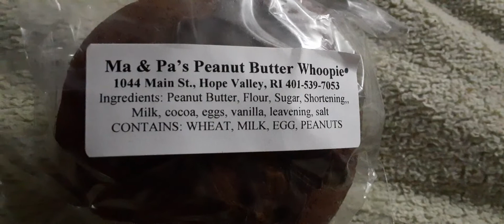whoopie pie Good enough for God To chow down on!